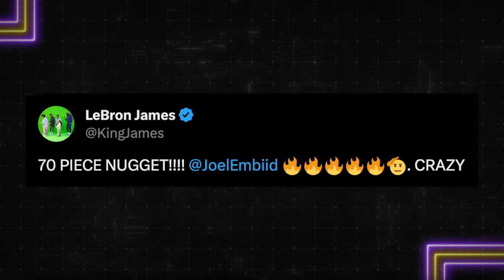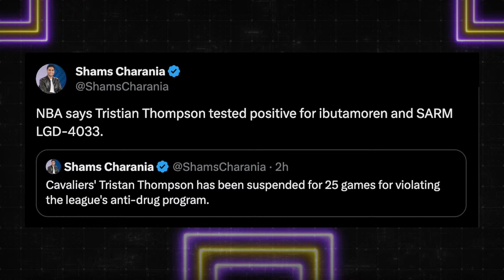Lexie's Arena REACTS Live To The Adrian Griffin Firing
Lexie's Arena Reacts To Joel Embiid & KAT's EXPLOSIVE Nights as Gilbert Arenas and The rest of The Lexie's Arena Crew recap Embiid's 70 point game for the Philadelphia 76ers where he cemented his place as the NBA's most dominant player before moving on to discuss Karl Anthony-Towns' "immature" 62 point performance in a loss that make the Minnesota Timberwolves coach fume! They also welcome Jenna Bandy into the arena to recap her 3rd place finish in the Gil's Arena Shootout where she finished as the highest ranking female competitor and break down the Miami Heat's trade for Scary Terry Rozier.

APPAREL PARTNERS

CHAPTERS:
Intro 0:00:00
Show Start 0:06:01
BREAKING NEWS - Bucks Fire Head Coach 0:12:11
Gil Stole Jordan's Clothes! 0:19:21
Jenna Bandy Enters Lexie's Arena & Calls Out Agent 12 0:27:39
Cailtlin Clark Gets Decked 0:50:43
Joel Embiid Drops 70 Points! 0:59:27
Can Wemby Score 100? 1:15:17
KAT Scores 62 In A Loss and Gets CALLED OUT! 1:20:06
Did You Ever Stat Chase? 1:28:49
Kevin Durant Cooks The Bulls  1:32:55
Wildest Barbershop Take You've Heard 1:43:40
Top 3 Players You Want To Take The Last Shot 1:46:58
Kenyon Martin's All DAWG Team 1:49:45
Doc Rivers In Line To Be The Next Bucks Coach 1:57:59
Terry Rozier Traded To Miami 2:05:27
Tristan Thompson Suspended for PEDs 2:09:28
MostlyFans 2:15:26